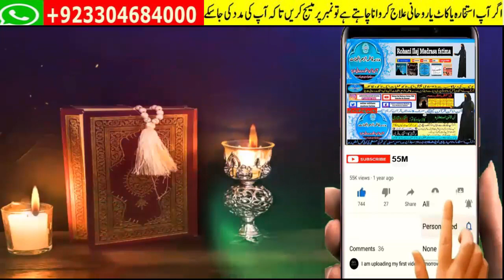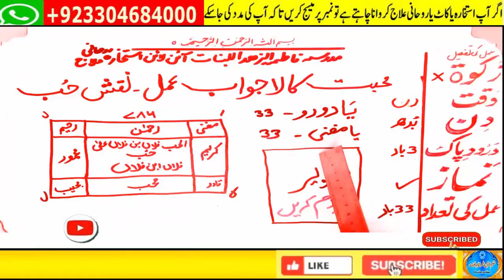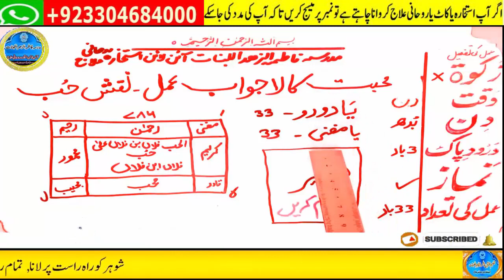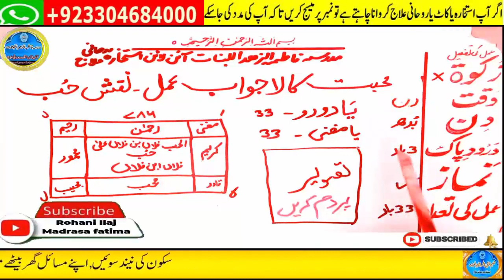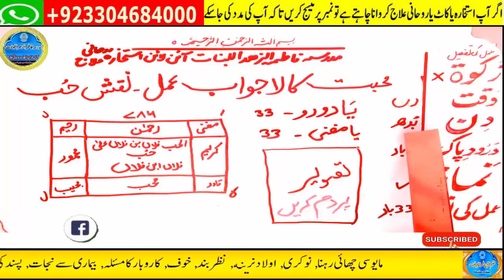mohabbat ka wazifa, wazifa for love, love marriage, mohabbat ka wazifa aag jesa, mohabbat ka taweez